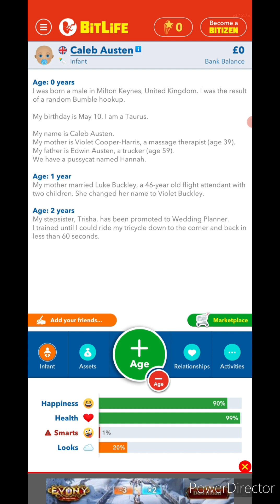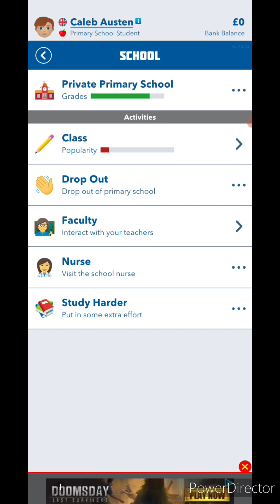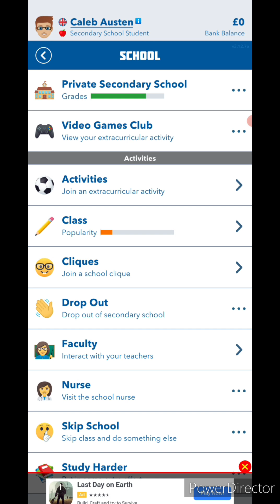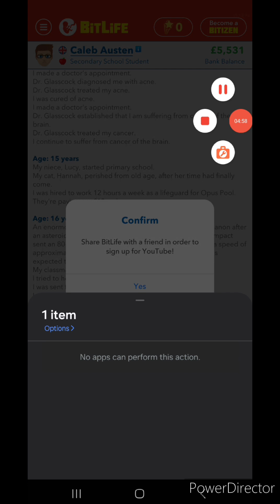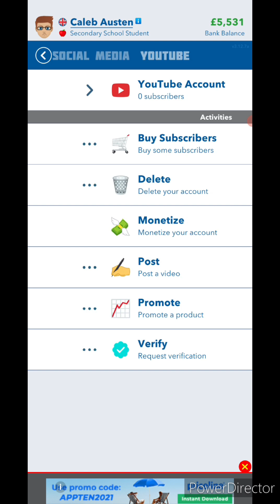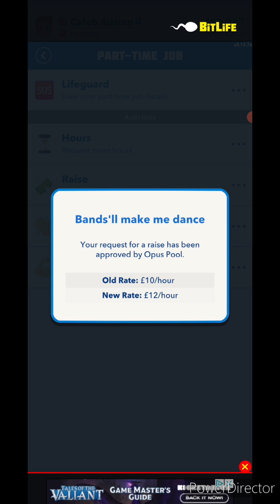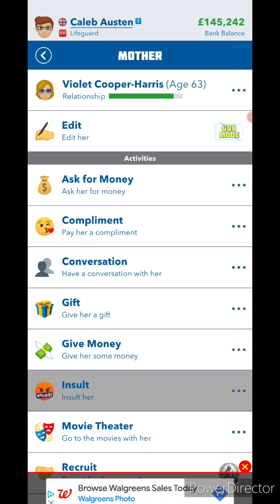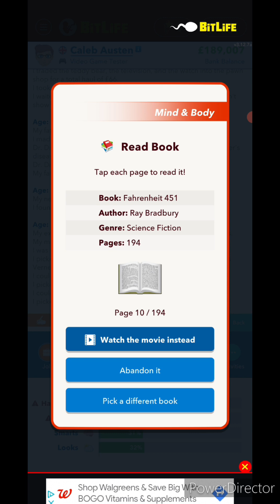onecrack9908 plays bitlife: even in a game, I can't get subscribers!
I love the progress that I'm making in this youtube making thing, and I thank you all that stayed around to see me progress. I'm thinking of finding a better way of making thumbnails better. What do you think?